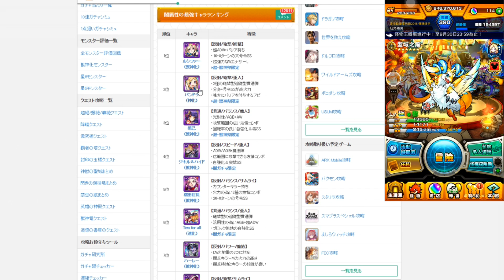快速制訂拿手隊伍 新手入門 第四章【 怪物彈珠 Monster Strike /モンスト】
快速制訂拿手隊伍 新手入門 第四章【 怪物彈珠 Monster Strike /モンスト】怪物彈珠TIKLEE